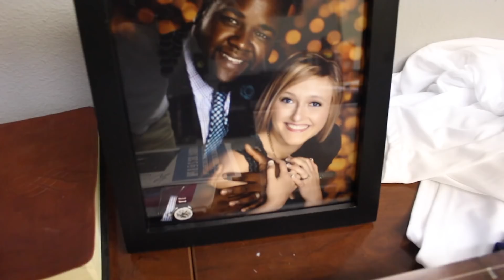OFFICE IS DONE! | ULTIMATE DJ EQUIPMENT SHOP TOUR! | NEW EMPLOYEE!!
Guys and Gals, its finally here. The moment you've all been waiting for!

I Hope you enjoy this Vlog and my channel  - please hit that thumbs up if you liked it and subscribe for more videos (New Vlogs Uploaded Weekly p.s. I MEAN IT THIS TIME!).

SOCIAL MEADIA ACCOUNTS

MY MIXES (COMING SOON)

MY MOST USED DJ GEAR (w/Purchase Links)

-ADJ TRI PARS
-ADJ DOTZ TPAR
-CHAUVET 350 SPOT
-ADJ IKON LED

-EV EKX 15
-EV EKX 18P
-EV ZLX 15

-PIONEER DDJ SX2
-VMODA HEADPHONES

-GTD AUDIO WIRESS MICS
-Shure SM58 Microphone
-Microphone Stand

-Speaker Stands
-Subwoofer Poles
- MAGLINER Cart

-DJ FACADE
-DJ Table

MY VLOG GEAR (w/Purchase Links)

-Iphone 7+
-Canon 700D

ABOUT ME: Born and raised in Central Arkansas, I am a the owner of a mobile entertainment and event productions company. I also have a passion for teaching, inspiring, and creating new things. I would love to help you in any way that I can!

GOT DOPE ORIGINAL MUSIC YOU WANT TO HEAR ON MY VLOG?